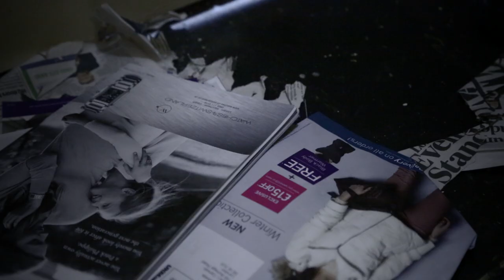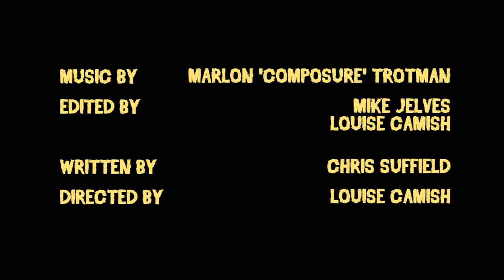Survival Mode E2: Playing The Waiting Game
In Episode 2 Damion and Marcus struggle with the boredom of life in the cupboard.